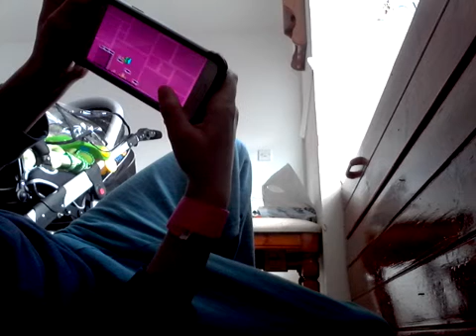Vasil showing how to complete geometry dash on practice mode and normall mode 1